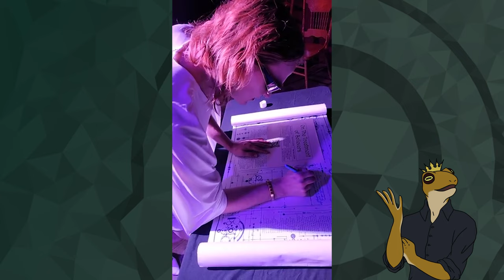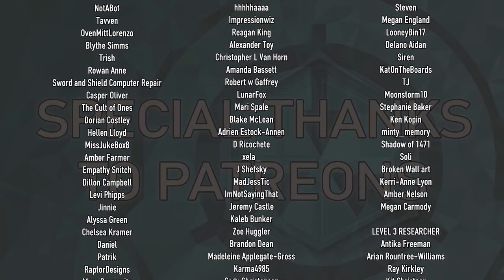"Reforged" SCP Theatre Experience Night 1 Part 6 - Full Site-42 Away Team Mix